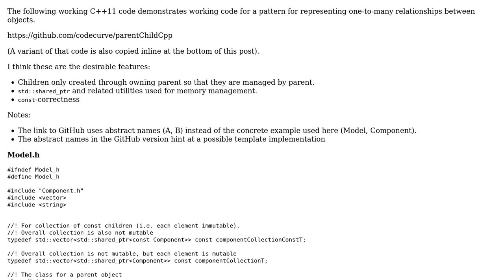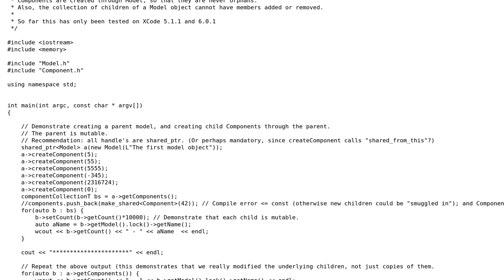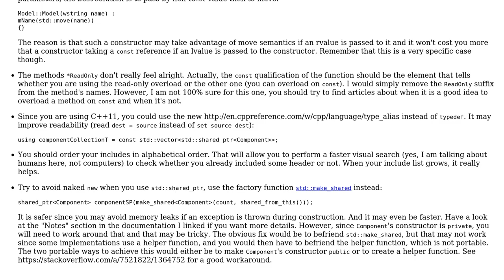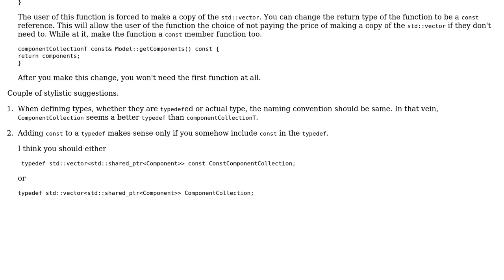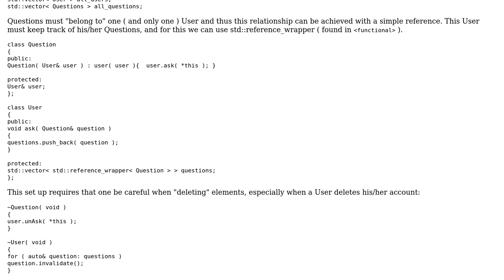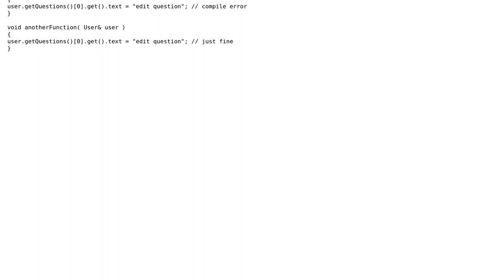Code Review: One-to-many multiplicity pattern (4 Solutions!!)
Code Review: One-to-many multiplicity pattern

With thanks & praise to God, and with thanks to the many people who have made this project possible! | Content (except music & images) licensed under CC BY-SA | Music | Images & others | With thanks to user Xavier Nodet user R Sahu user Morwenn user Jamal user figmentum user Carl and the Stack Exchange Network Trademarks are property of their respective owners. You are responsible for your own actions.